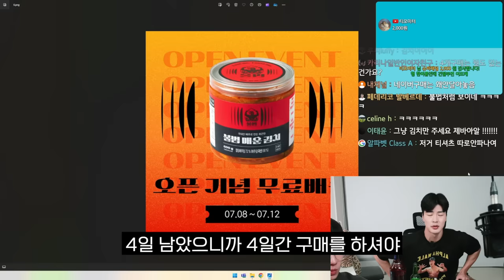매니저 진짜 해고 위기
말왕김치 불범김치

🏋말왕이 입는 짐웨어 WAYDN 웨이든
💊말왕의 100억 유산균 비오에이트
📨말왕TV 공식 이메일